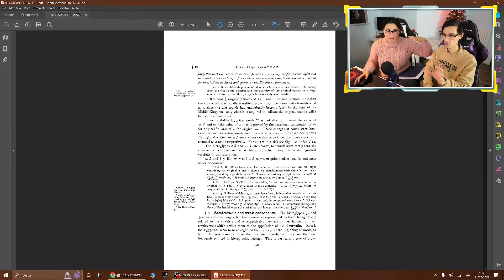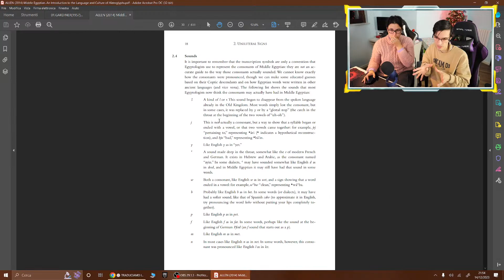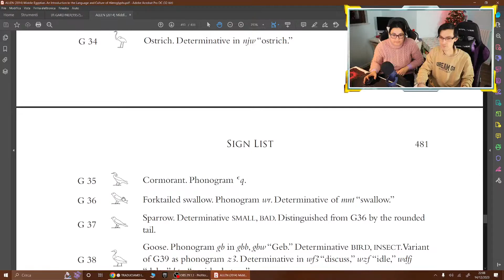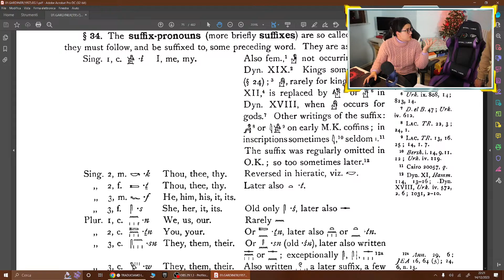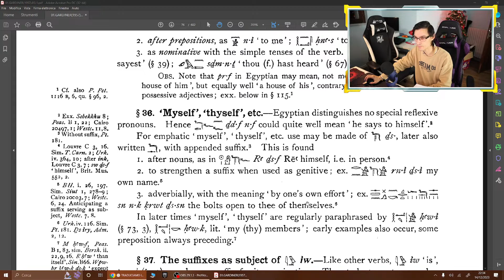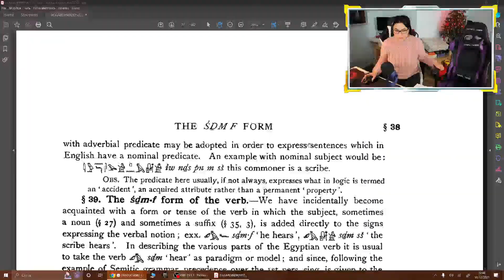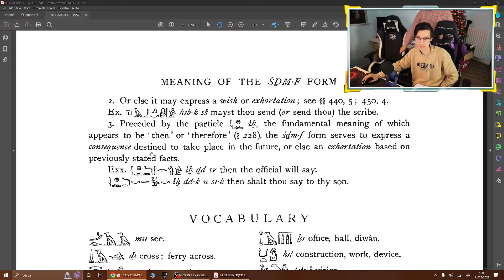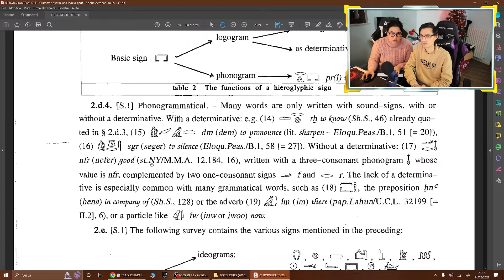🔴 TRADUCIAMO I GEROGLIFICI Esercizi dal Gardiner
Immergiti nel mondo dell'antico Egitto e impara a tradurre i geroglifici con noi! In questa live riprendiamo la grammatica del Gardiner traducendo insieme alcuni esercizi e risponderemo alle tue domande. In questo modo chiunque riuscirà a comprendere e apprezzare la bellezza dei geroglifici egizi.

🔥 Se ti sei perso le live precedenti e vuoi un'introduzione dettagliata sui geroglifici ti invitiamo a visionare i video che troverai cliccando su questo